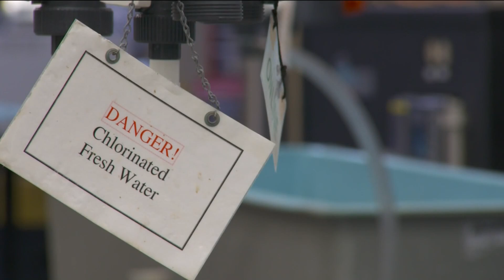Study shows snow crab's drop in population likely caused by starving to death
A new study by NOAA shows starvation is most likely the root of more than 10 billion snow crabs disappearing in just a couple of years.